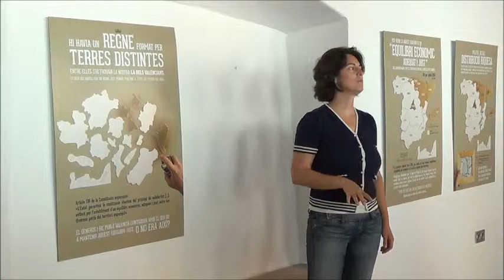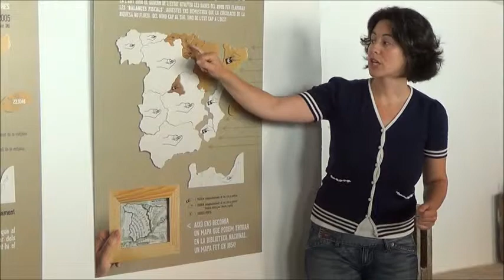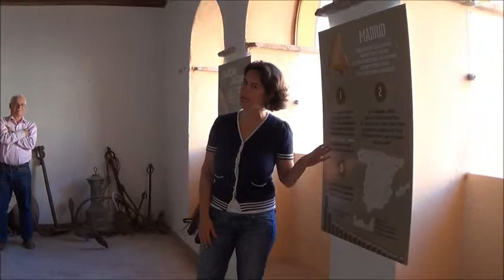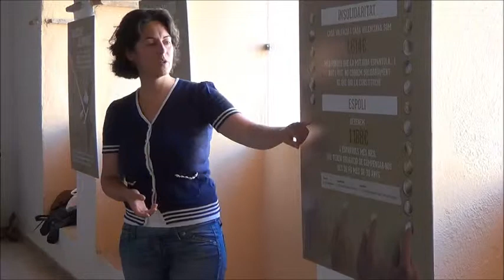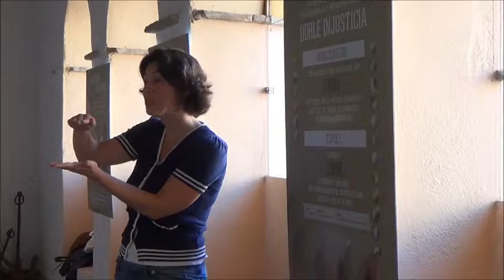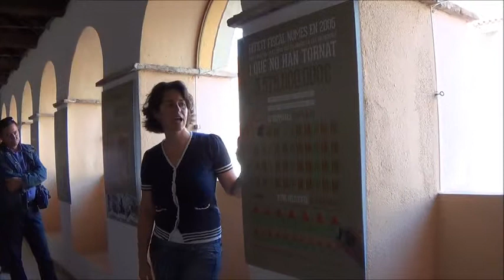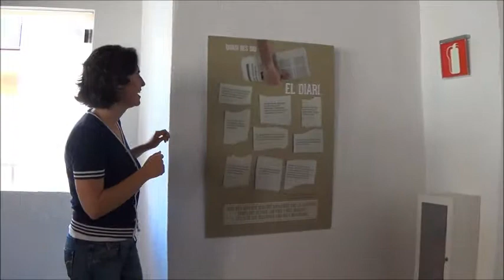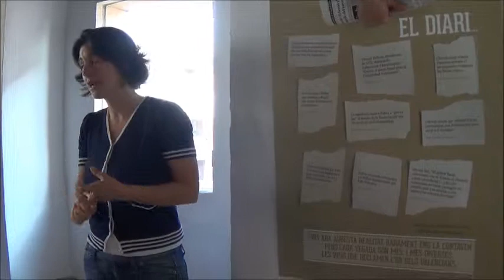La Calamanda. El Front Civic organitza la mostra 'L'Or dels Valencians'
Organitzada ple Front Cívic de Benicarló, la mostra realitza un recorregut pedagògic sobre el finançament del territori valencià, sobre el que el País Valencià dona i rep a l'estat. L'exposició pretén donar a conèixer la pèrdua sistemàtica i injusta dels recursos econòmics als que tenim dret els valencians com a ciutadans espanyols.